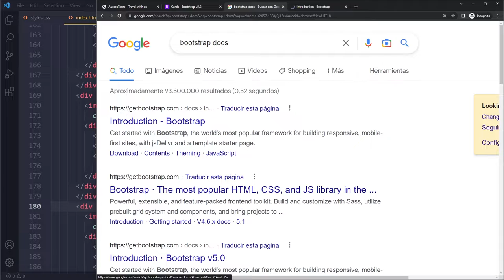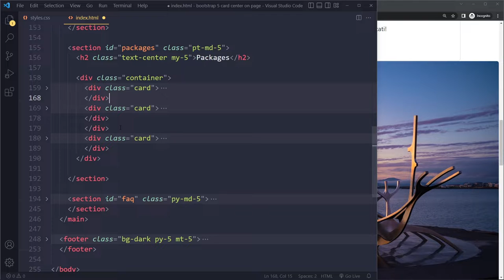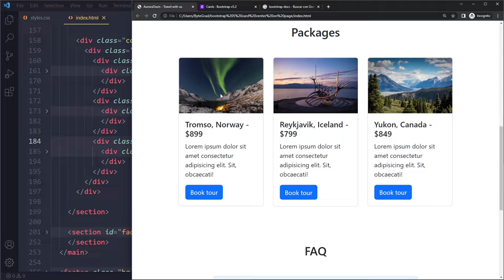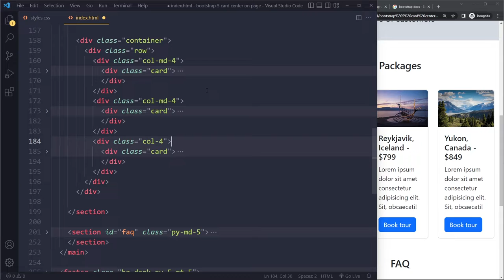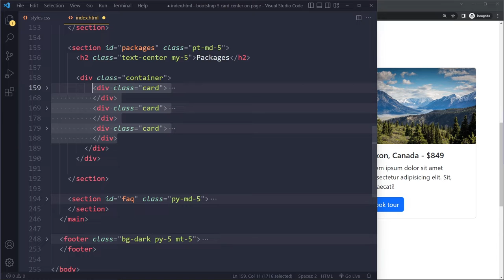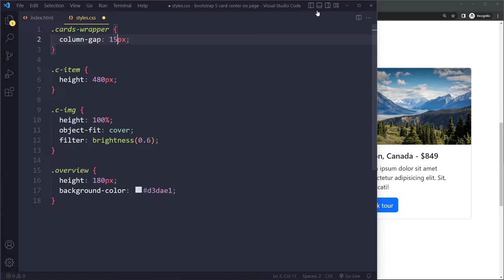Center Cards on Page Bootstrap 5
0:00 Solution